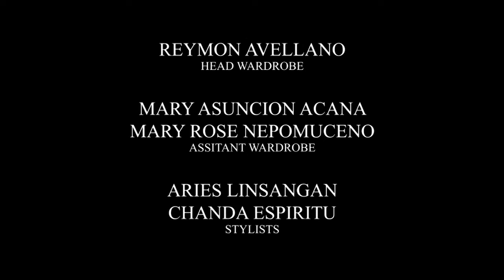Sahaya: Full Episode 99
As part of their tribe's tradition, disgraced Badjaw, Manisan Arati (Jasmine Curtis-Smith, later Mylene Dizon), was arranged to get married to Salida's (Snooky Serna) son Aratu (Benjamin Alves) but things suddenly change when after they found out that she is pregnant with her secret boyfriend Harold (Gil Cuerva, later Zoren Legaspi). Upon giving birth to her daughter, Sahaya (Bianca Umali), the girl later develops an unexplainable power of healing and connection with water. Sahaya's ability and selflessness takes a toll as she adjusts her cultural origin to the modern world she's living in, where childhood friend Ahmad (Miguel Tanfelix) and Manila boy Jordan (Migo Adecer) grew to fall for her grace and humility.

Stream the full episodes of 'Sahaya' on GMANetwork.com/fullepisodes starring Bianca Umali as Sahaya, and Miguel Tanfelix as Ahmad. Also in the cast are Mylene Dizon, Migo Adecer, Zoren Legaspi, Ana Roces, Eric Quizon, Ash Ortega, Pen Medina, Debra Liz, and Juan Rodrigo with the special participation of Jasmine Curtis-Smith, Benjamin Alves, Gil Cuerva, and Angel Guardian.